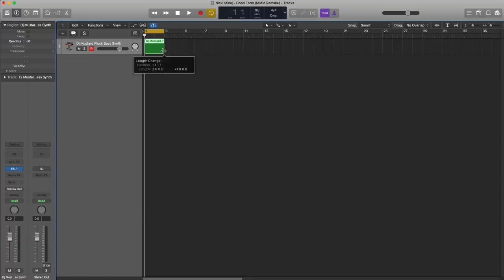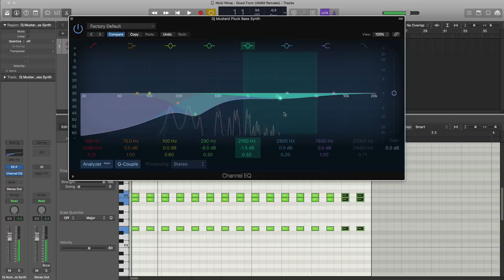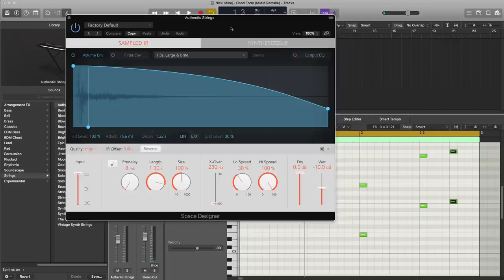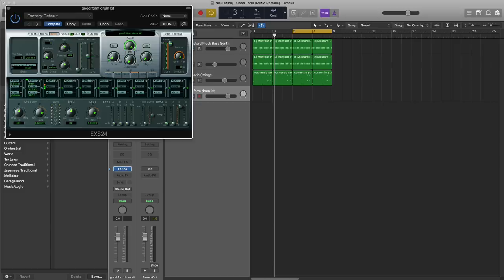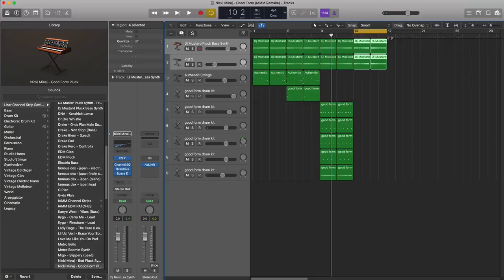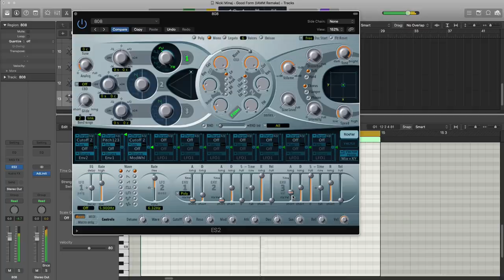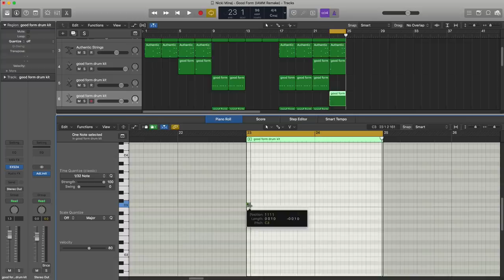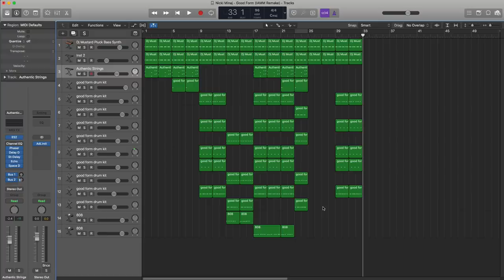Making a Beat: Nicki Minaj - Good Form ft. Lil Wayne (IAMM Remake)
In the following video we'll be remaking from scratch Nicki Minaj - Good Form ft. Lil Wayne. Logic X session, MIDI stems, loops and drum kit included after the break.